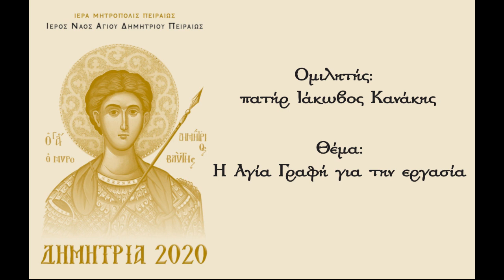π. Ιάκωβος Κανάκης - Η Αγία Γραφή για την εργασία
ΙΕΡΟΣ ΝΑΟΣ ΑΓΙΟΥ ΔΗΜΗΤΡΙΟΥ ΠΕΙΡΑΙΩΣ
ΔΗΜΗΤΡΙΑ 2020 ~ 17 Οκτωβρίου - 1 Νοεμβρίου

Το Εκκλησιαστικό συμβούλιο του Ιερού Ναού Αγίου Δημητρίου Πειραιώς, με την ευκαιρία της εορτής του Προστάτου της ενορίας μας, Μεγαλομάρτυρος Αγίου Δημητρίου του Μυροβλύτου, αλλά και της ελεύσεως της Θαυματουργού Εικόνος της Παναγίας  Τρυπητής από το Αίγιο, διοργανώνει από το Σάββατο 17 Οκτωβρίου έως και τη Κυριακή 1 Νοεμβρίου εορταστικές εκδηλώσεις με την επωνυμία ΔΗΜΗΤΡΙΑ 2020.

Ομιλία με Θέμα: «Η Αγία Γραφή για την εργασία».

Ομιλητής: Ο Πανοσιολογιώτατος Αρχιμανδρίτης π. Ιάκωβος Κανάκης, Πρωτοσύγκελος της Ιεράς Μητροπόλεως Γόρτυνος και Μεγαλοπόλεως.